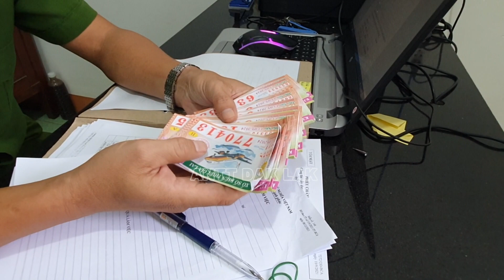Làm rõ người phụ nữ 4 lần chiếm đoạt hơn 300 tờ vé số của người khiếm thị